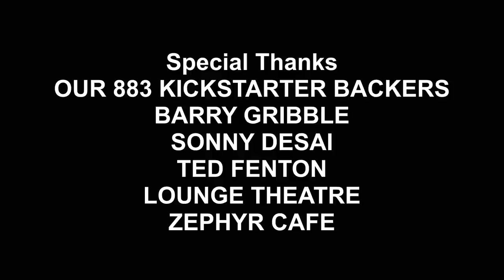My Gimpy Life - Ep 7: Also, Teal Too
When Teal reunites with Teale, one suffers amnesia and the other déjà vu.

Season 2 was generously funded by our 883 beautiful Kickstarter backers.

Russell Winkelaar, WINKELAARTS